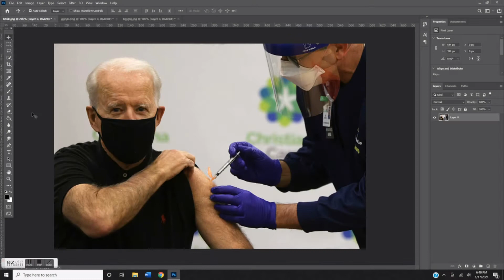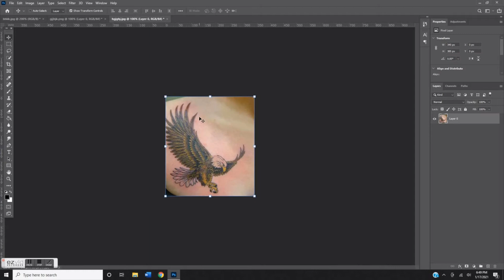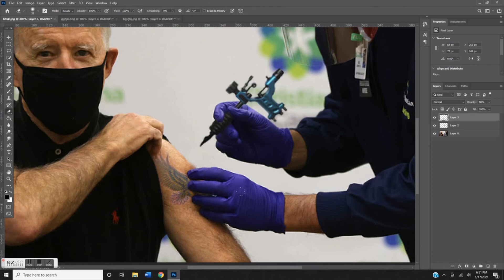Conrad's Target + Product # 325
Yes again!

Music
Song: Itty Bitty 8 Bit